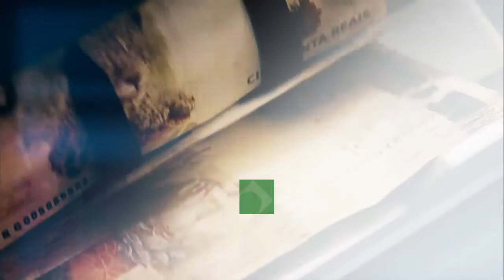BNDES já liberou R$ 60 bilhões em crédito para micro e pequenas empresas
NBR NOTÍCIAS - 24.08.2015: O Banco Nacional de Desenvolvimento Econômico e Social (BNDES) é o principal instrumento de financiamento de longo prazo para investir em vários setores da economia. Uma política que inclui as áreas social, regional e ambiental. O valor dos financiamentos é proporcional ao tamanho das empresas e dos projetos de investimento no país. Só em 2014, R$ 60 bilhões foram liberados para apoiar o setor de micro e pequenas empresas.